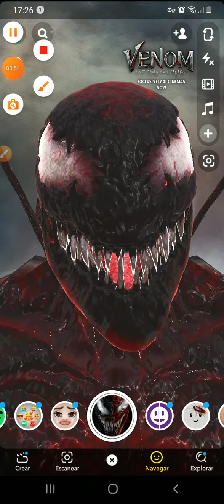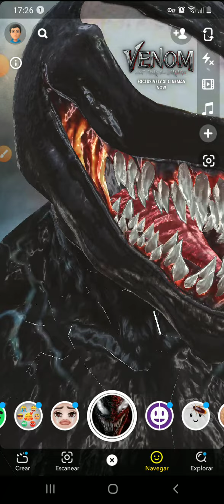asiendo mi video antiguo lo reinicio venom 2 video